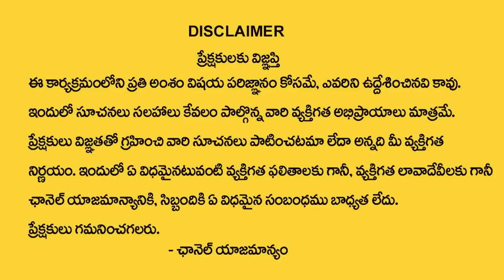రాగి చెంబులో నీళ్లు పోసి ఎక్కడ పెట్టాలి || Ragi Chembu Pooja Vidhanam | Ragi Chembu Benefits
Watch►రాగి చెంబులో నీళ్లు పోసి ఎక్కడ పెట్టాలి || Ragi Chembu Pooja Vidhanam | Ragi Chembu Benefits |@sumantvbhaktione

Welcome to SumanTV Bhakti One Channel. Telugu astrology, deeply rooted in the cultural fabric of Andhra Pradesh and Telangana, is an ancient and revered practice. It follows the principles of Vedic astrology and holds great significance in the lives of Telugu-speaking people. Astrologers in this tradition use birth charts, or horoscopes, to study the positions of planets and their influence on individuals' lives. Telugu astrology offers valuable insights into various aspects of life, such as career, relationships, health, and finance. While Telugu astrology is steeped in tradition and belief, it continues to be an integral part of the region's culture, providing individuals with a sense of guidance and understanding of their life's journey.